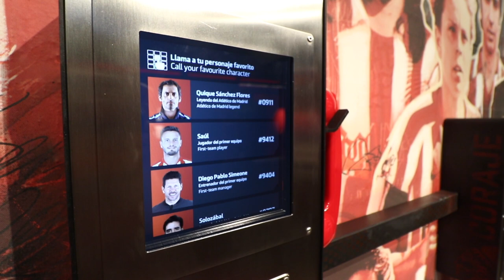¡Nace Territorio Atleti!